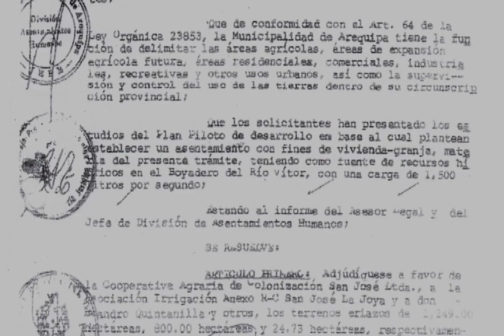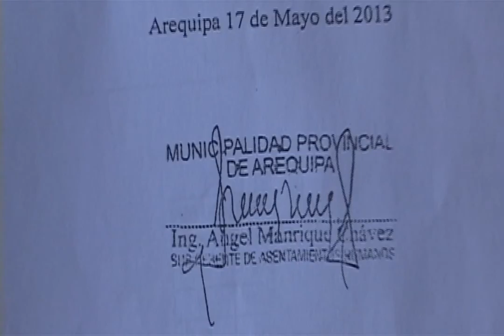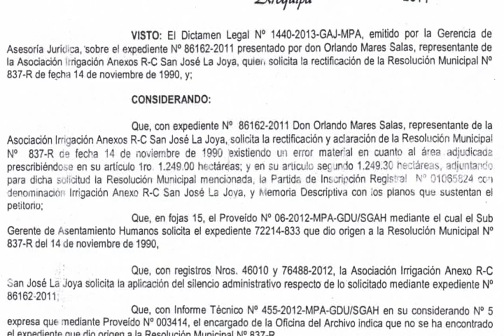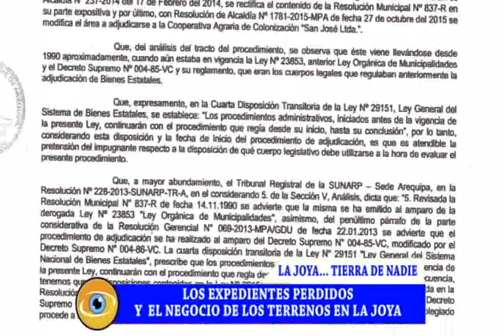VISTAPREVIA TEVE informe perdida de expedientes en MPA terrenos la joya